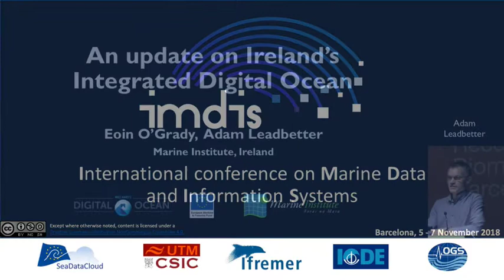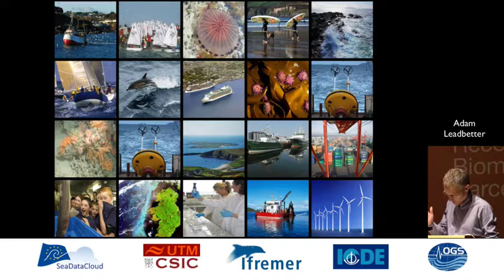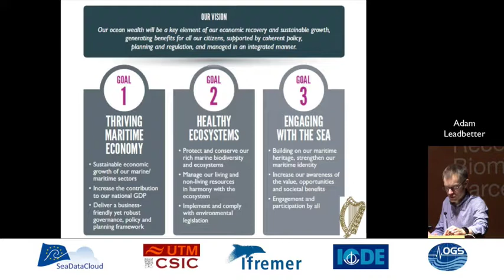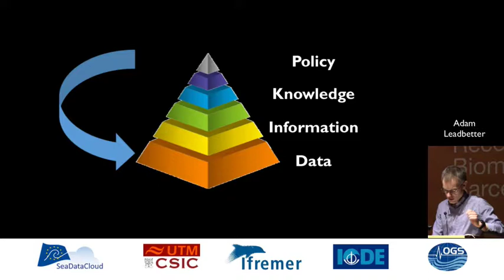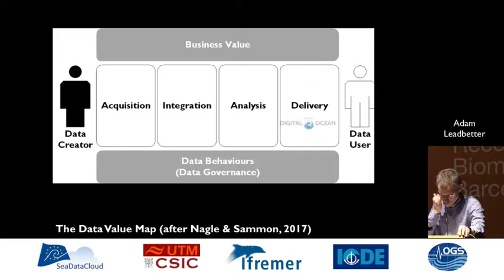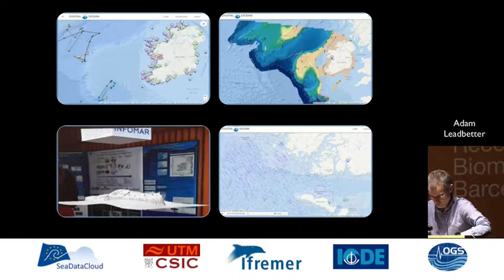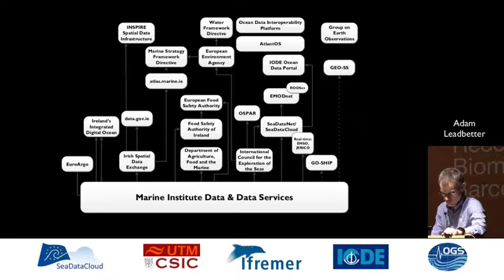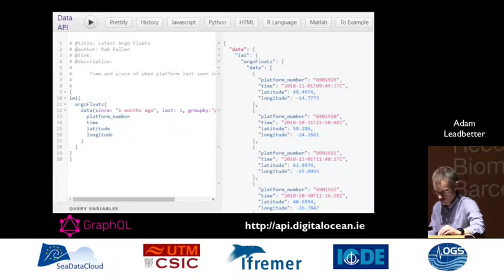IMDIS 2018 - An Update on Ireland’s Integrated Digital Ocean - Adam Leadbetter